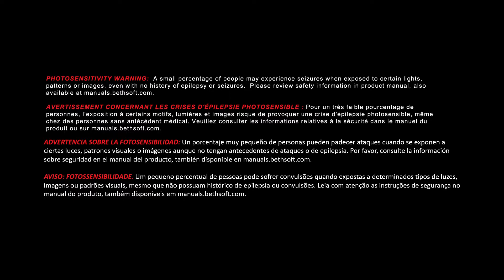DOOM Demo PS4 (finnaly done )